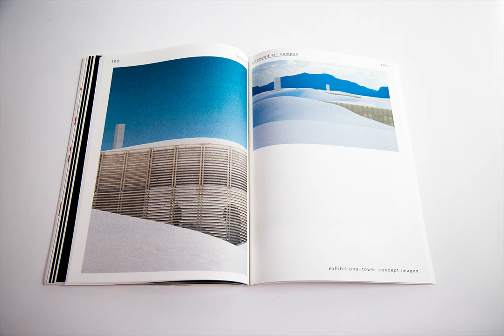Harrison Nesbitt award winning graduation portfolio